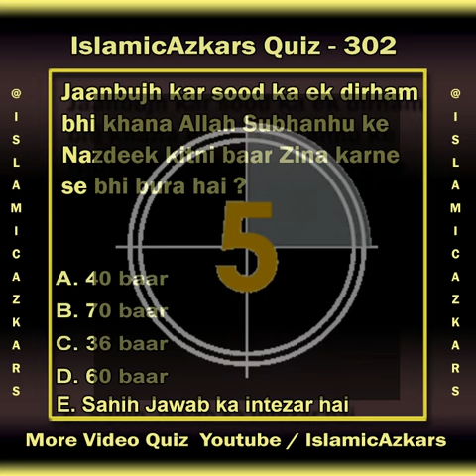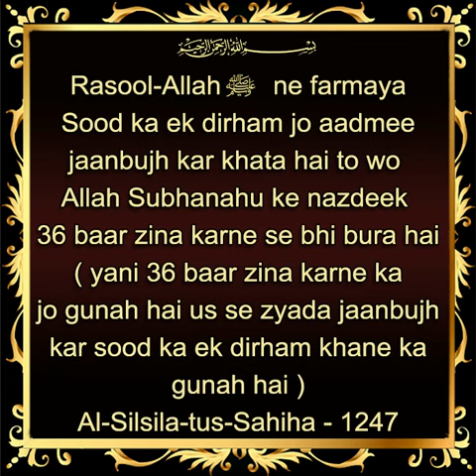Sawal 302 : Jaanbujh kar sood ka ek dirham bhi khana Allah ke nazdeek kitni baar Zina karne se ..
✅ *Sahi Jawab C : 36 baar* 💐
RasoolAllah Sallallahu Alaihi Wasallam ne farmaya Sood ka ek dirham jo aadmee jaanbujh kar khata hai to wo Allah ke nazdeek 36 baar zina karne se bhi bura hai ( yani 36 baar zina karne ka jo gunah hai us se zyada jaanbujh kar sood ka ek dirham khane ka gunah hai )
Al-Silsila-tus-Sahiha - 1247